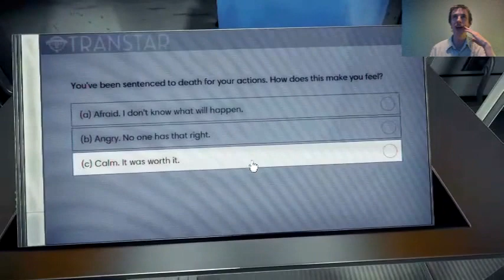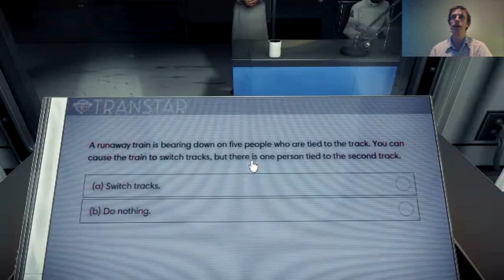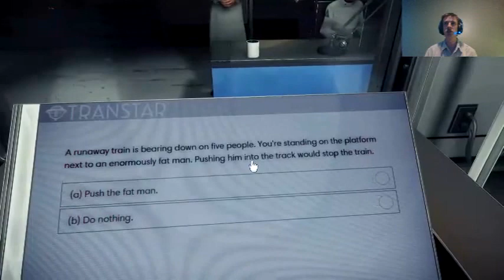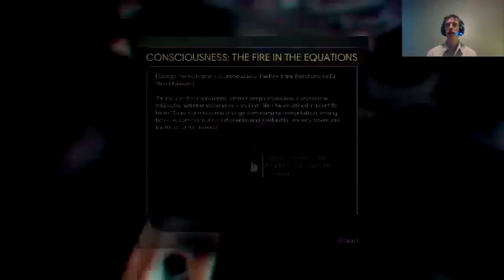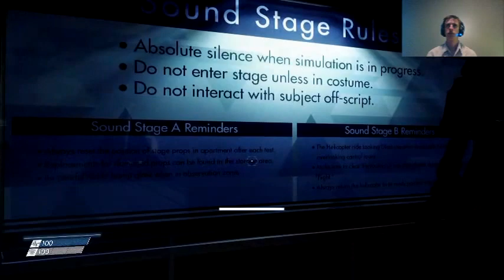The Questionnaire With One Answer - Prey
Best game Questionnaire ever!